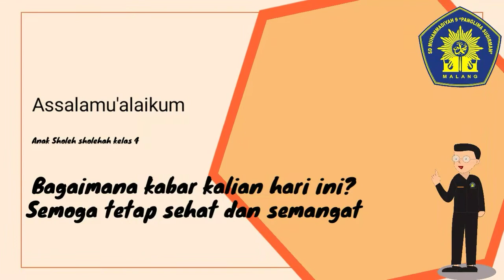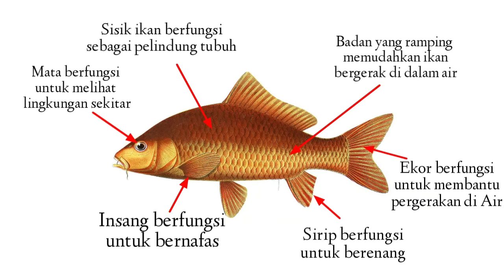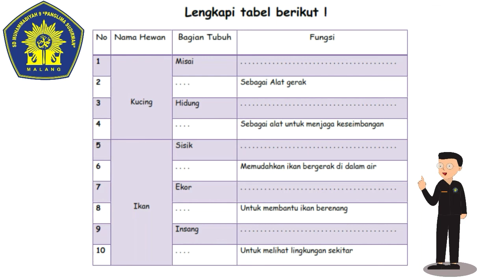IPA tema 3 Subtema 2 - Fungsi bagian tubuh kucing dan ikan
IPA tema 3 subtema 2 - fungsi  dari bagian-bagian tubuh pada kucing dan ikan